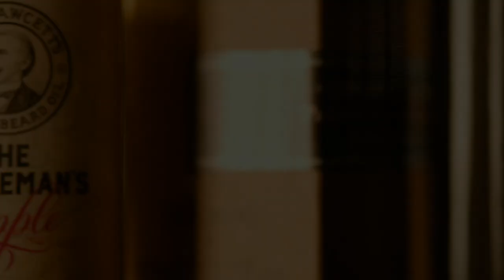Whisky Beard Oil by Captain Fawcett....Available Now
Special thanks to:

Corey Doades, Lead Guitar
Nikki Butlin, Soloist
The King’s Lynn Male Voice Choir, Chorus
Michael Hankinson, Musical Arranger
Iain Crockart, Photography
Lou Crockart, Master Blender
Scotland, for the Whisky